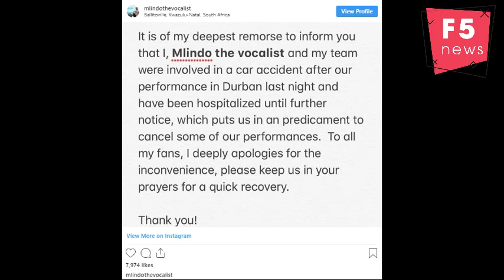Mlindo the Vocalist discharged from hospital after Durban car crash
Mlindo the Vocalist is grateful to be alive after being involved in a car crash in Durban at the weekend.
The star was involved in the accident after a gig in Durban last Friday and was hospitalised to monitor his condition and undergo treatment. He also underwent surgery on his hand following the collision.
“The accident happened last weekend. He was coming from a gig in Durban. It was not that serious, but he asked his followers to pray for him because it required an operationon his hand,” his manager, Nyiko Bilankulu, told TshisaLIVE.